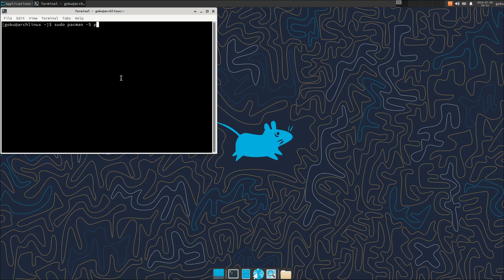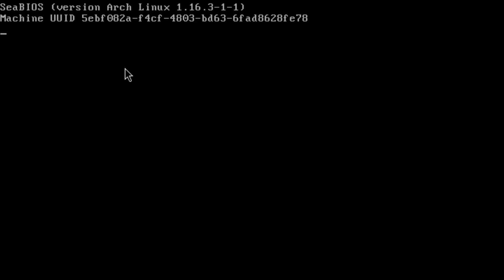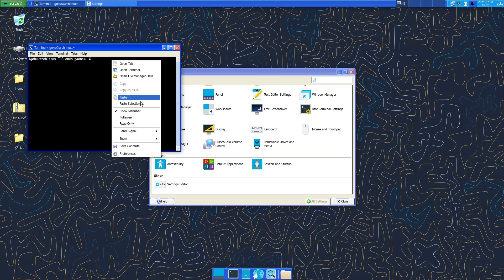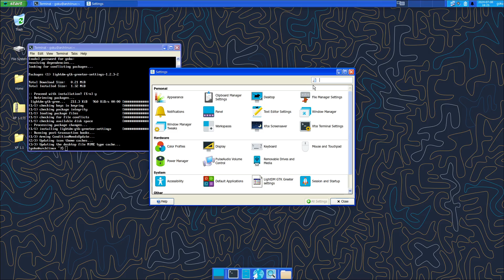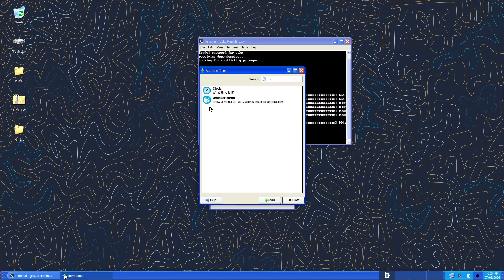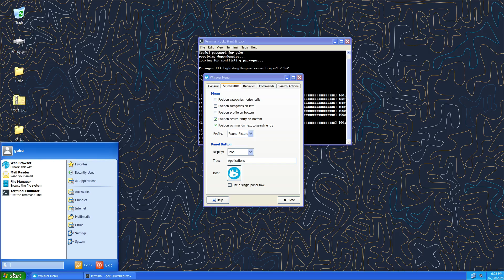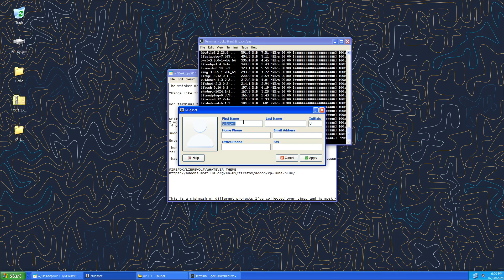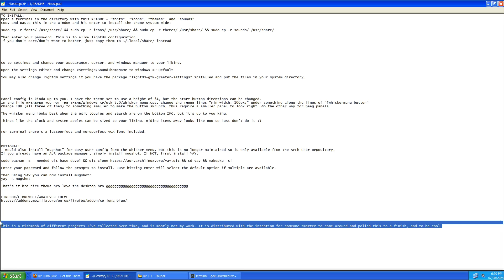XFCE Windows XP theme installation and config walkthrough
The vid and readme assume you're on Arch. If you're not just kinda do your thing man it's cool.

Mostly not my work. I just combined projects until I got something I liked.
I don't know how to code or build themes. I just kinda did stuff and it worked.
Call the cops but I am sharing it.